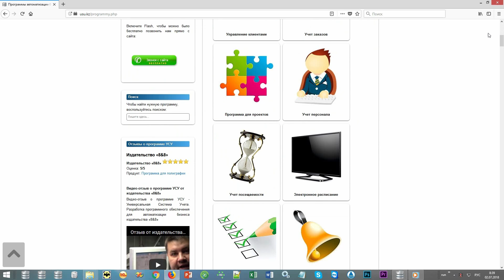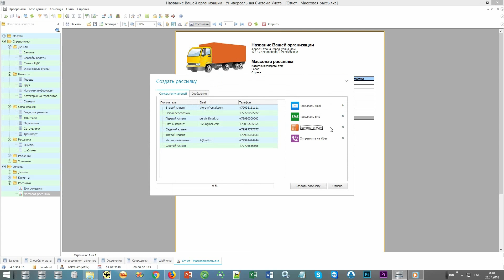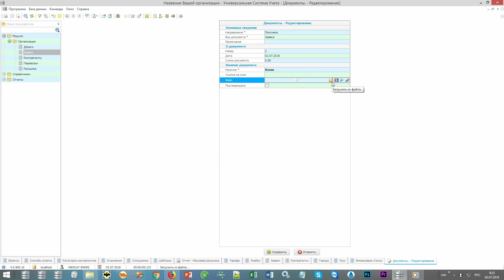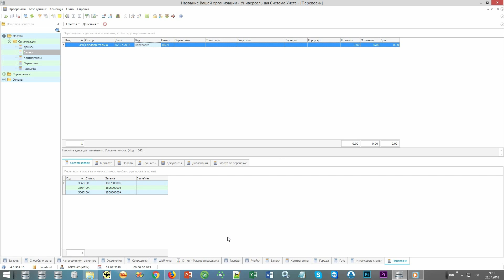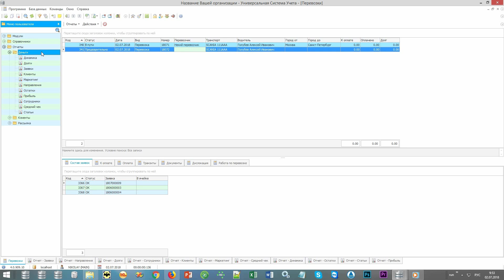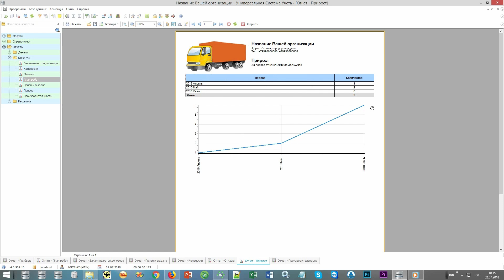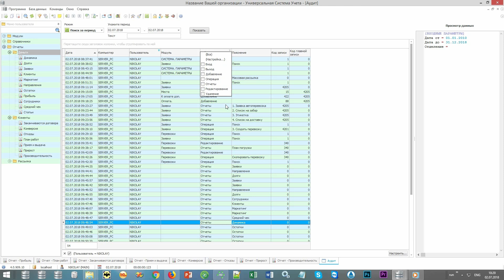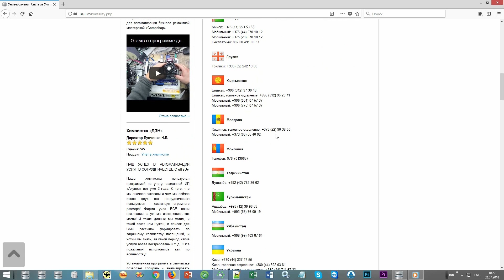Программа для учета грузоперевозок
Как вести ИП по грузоперевозкам?
Как вести ИП по грузоперевозкам? В первую очередь необходимо пройти регистрацию индивидуального предпринимательства в налоговых органах. Далее нужно рассмотреть доступны режимы по налогообложению, и если есть упрощенный, то лучше всего выбрать его.

По необходимости нужно оформить лицензии, например, она может понадобиться для международных грузоперевозок. Как правило, для внутренних процессов она не требуется. Далее необходимо подумать о выборе транспорта: можно использовать собственный или арендованный. После выбора нужно убедиться, в наличии разрешительных документов: страховка, техосмотр и так далее.

Как вести ИП по грузоперевозкам РК?
Как вести ИП по грузоперевозкам РК? Необходимо осуществлять деятельность в рамках законодательства. После выбора режима отчетности необходимо своевременно оплачивать налоги за себя и сотрудников, а также сдавать налоговую отчетность. При осуществлении услуг, для легальности, необходимо заключать договора с клиентами. Это даст гарантии оплаты и поможет в ведении бухгалтерии. Еще можно уделить внимание: маркетингу для привлечения клиентов, оформлению трудовых отношений и страхованию.